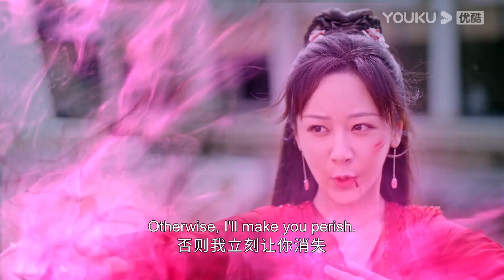【同框高糖片段204】顏淡不肯留下應淵離開，卻被偽帝打成重傷！ | 沉香如屑 Immortal Samsara